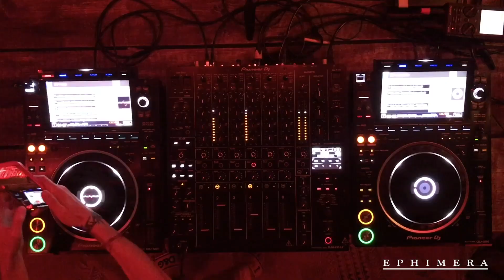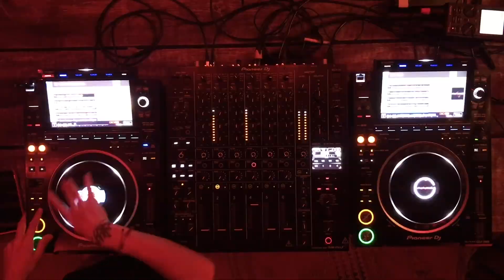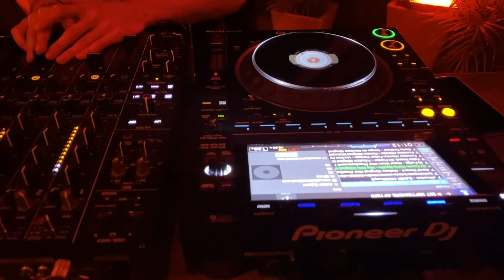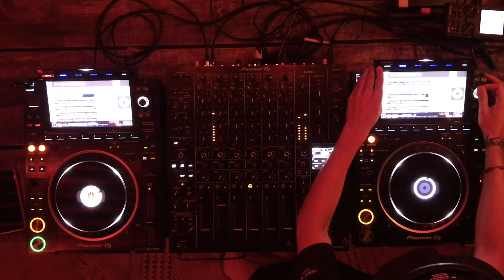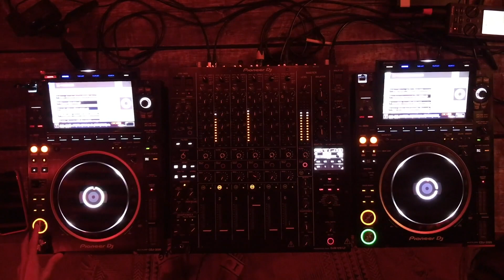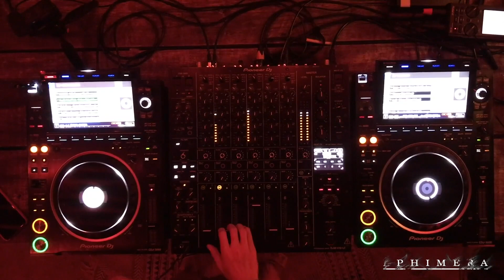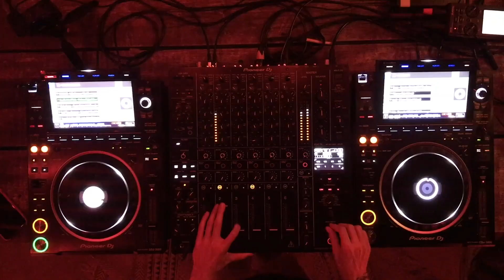Gerardo Calles | Tech House Night Mix 2021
@MicroStrategy___2023__Live from Tepito, Mexico City presents his best version at Ephimera Studios!